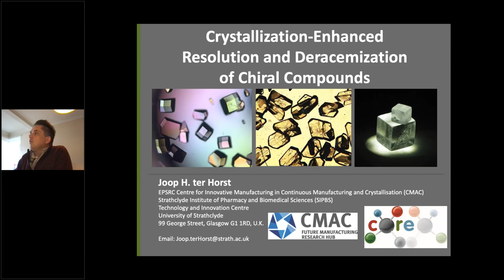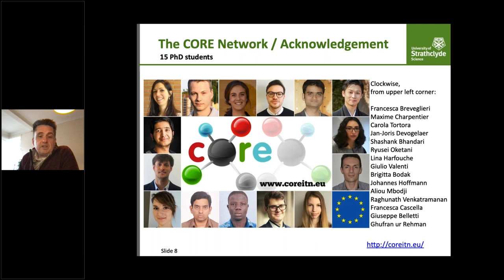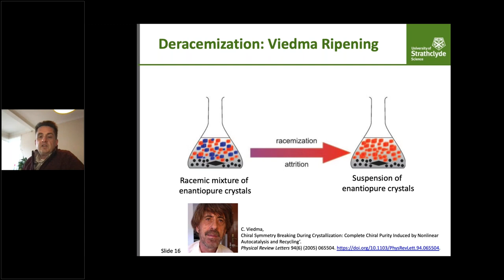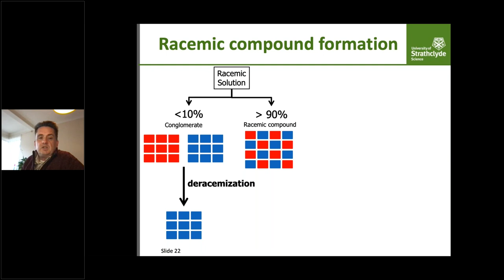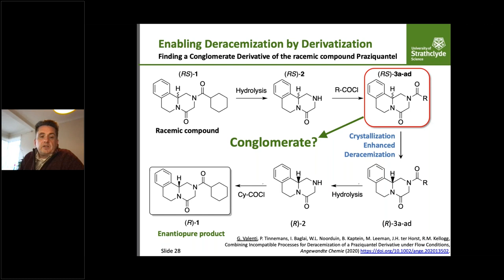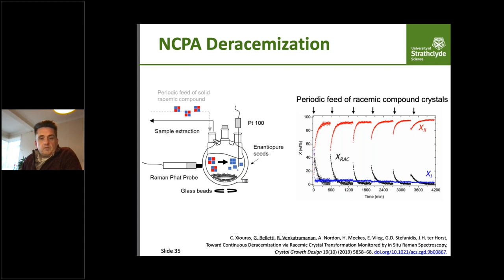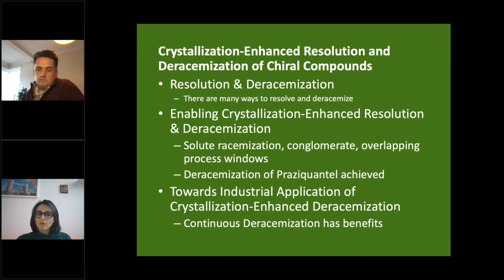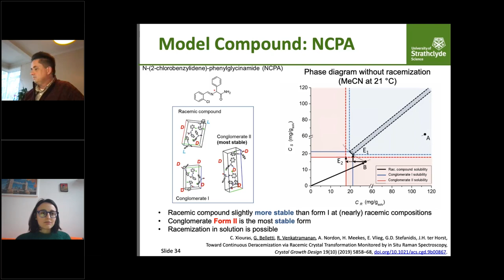Professor Joop Ter Horst Crystal Conversations - Resolution and Deracemization of Chiral Compounds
Joop Ter Horst of the University of Strathclyde presents at the Crystal Conversations virtual meeting by CCDC and BACG.

Crystallization-Enhanced Resolution and Deracemization of Chiral Compounds.

The discovery of Viedma Ripening as a crystallization-enhanced deracemization technique stimulated the research on the crystallization of chiral compounds in complex multicomponent systems. After highlighting various examples of crystallization-enhanced resolution and deracemization I will discuss how to enable such deracemization processes. Finally I will discuss the industrial application of crystallization-enhanced deracemization processes such as Viedma Ripening.